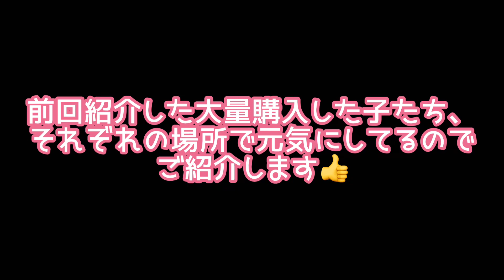【ガーデニング】【お花大量購入】【花壇作り】大量購入した夏花たち🌸植える為に花壇作っちゃいました！オージープランツと共生👍【夏花】【PW苗】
前回紹介した、大量購入したお花たち🌸植える為に花壇を作りました👍梅雨明けの蒸し蒸し、あつあつの中、がんばりましたよ😅その成果をぜひみてください￼😣
結構いい感じだと思うんですよ👍